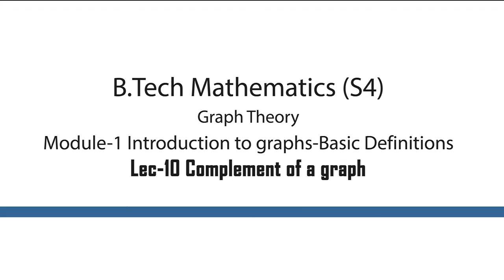✨COMPLEMENT OF A GRAPH - THEOREM✨/ 💥Graph Theory /MAT206/MAT208/B Tech Mathematics/S4/ KTU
Complement of  graphs and related theorems were  discussed in this video.